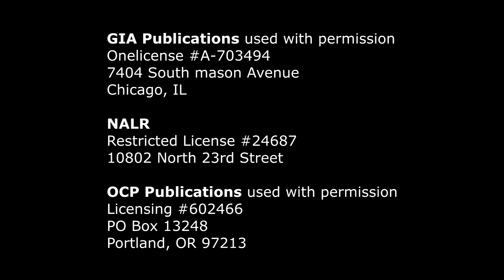Homily - Third Sunday in Ordinary Time - January 21, 2018